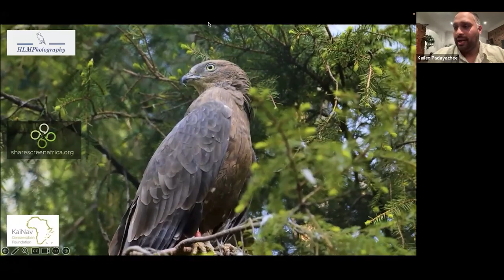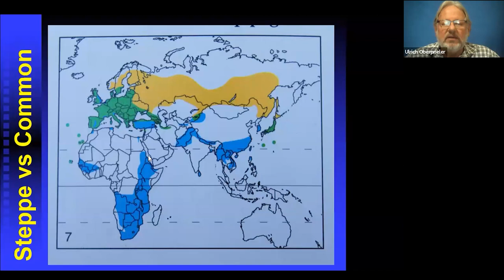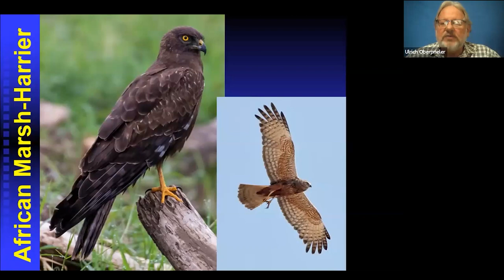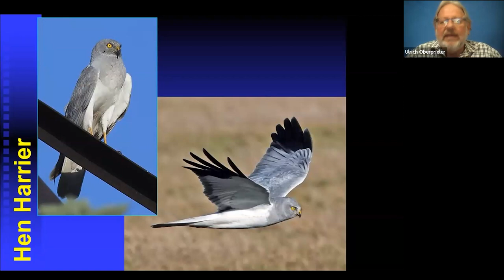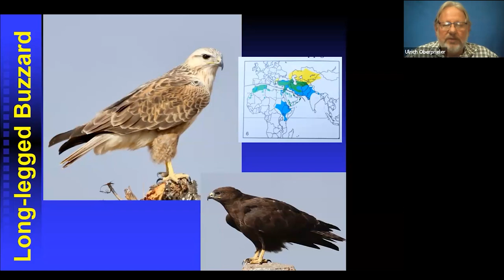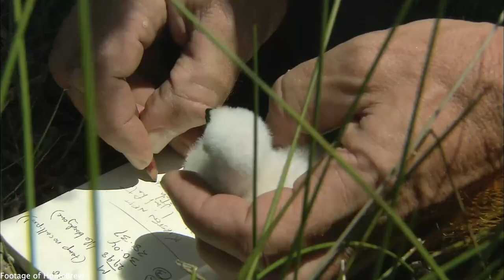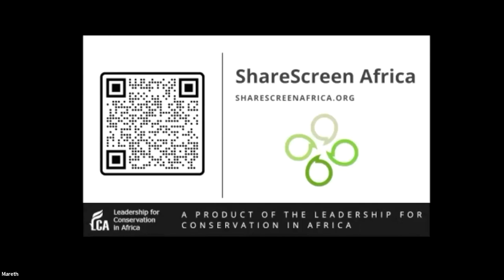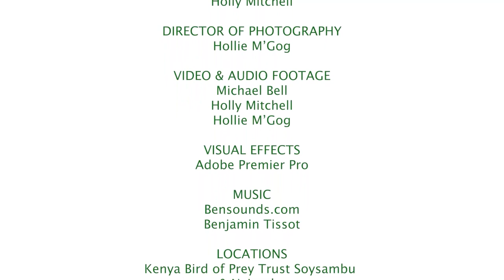Buzzards, harriers and kites of Africa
Ulrich is a phenomenal font of knowledge. His bird course draw people from all over the continent (and the world), and even if you cannot attend a course, his book Raptors of Southern Africa is a book not to be left behind.

This compelling talk takes you on a tour of the African skies, showcasing the prowess and beauty of these incredible raptors. Delve into their unique behaviours, the ecosystems they inhabit, and the importance of safeguarding their future. Join us for a captivating exploration of these avian wonders.